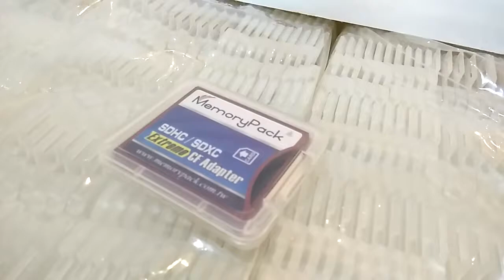compact flash card mini case jewel box plastic esd packaging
CF卡小白盒珍珠盒儲存塑膠包裝抗靜電

compactflash card mini case for cf card jewel box packaging

Model YK1 (For 1ct CF type I / CF type II)
dimensions (while closed) = 43 x 53.5 x 7.4mm
1,000 pcs = 1 carton = 460 X 240 X 250 mm = 1 Cubic feet = 7 KGS (5.67)
1,000 pcs = 1 carton = 1 cubic feet = 7 KGS
2,000 pcs = 2 cartons = 2 cubic feet = 14 KGS
3,000 pcs = 3 cartons = 3 cubic feet = 21 KGS
4,000 pcs = 4 cartons = 4 cubic feet = 28 KGS
5,000 pcs = 5 cartons = 5 cubic feet = 35 KGS
6,000 pcs = 6 cartons = 6 cubic feet = 42 KGS
7,000 pcs = 7 cartons = 7 cubic feet = 49 KGS
8,000 pcs = 8 cartons = 8 cubic feet = 56 KGS
9,000 pcs = 9 cartons = 9 cubic feet = 63 KGS
10,000 pcs = 10 cartons = 10 cubic feet = 70 KGS

MPK
Memorypack

cf jewel boxes
cf mini cases
cf esd packaging
cf packaging
cf plastic box

cf card jewel boxes
cf card mini cases
cf card esd packaging
cf card packaging
cf card plastic box

compact flash jewel boxes
compact flash mini cases
compact flash esd packaging
compact flash packaging
compact flash plastic box

compactflash jewel boxes
compactflash mini cases
compactflash esd packaging
compactflash packaging
compactflash plastic box

compact flash card jewel boxes
compact flash card mini cases
compact flash card esd packaging
compact flash card packaging
compact flash card plastic box

compactflash card jewel boxes
compactflash card mini cases
compactflash card esd packaging
compactflash card packaging
compactflash card plastic box

CF 包裝
CF 包材
CF 盒
CF 儲存盒
CF 吸塑盒
CF 真空成型盒
CF 包裝設計
CF 塑膠盒
CF 小膠盒
CF 小白盒

CF卡 包裝
CF卡 包材
CF卡 盒
CF卡 儲存盒
CF卡 吸塑盒
CF卡 真空成型盒
CF卡 包裝設計
CF卡 塑膠盒
CF卡 小膠盒
CF卡 小白盒

CF記憶卡包裝
CF記憶卡包材
CF記憶卡盒
CF記憶卡儲存盒
CF記憶卡吸塑盒
CF記憶卡真空成型盒
CF記憶卡包裝設計
CF記憶卡塑膠盒
CF記憶卡小膠盒
CF記憶卡小白盒

compactfash 包裝
compactfash 包材
compactfash 盒
compactfash 儲存盒
compactfash 吸塑盒
compactfash 真空成型盒
compactfash 包裝設計
compactfash 塑膠盒
compactfash 小膠盒
compactfash 小白盒